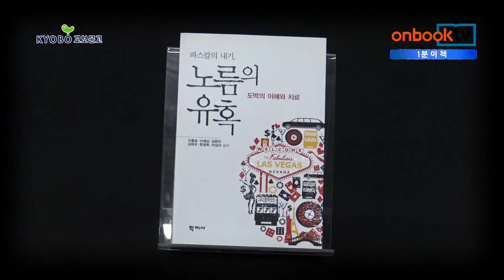[1분이책] 파스칼의 내기, 노름의 유혹